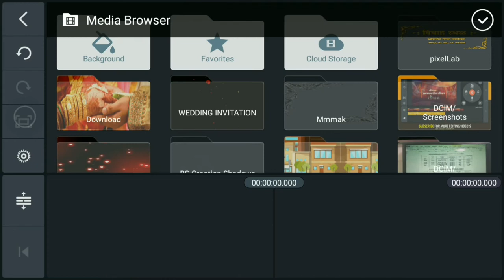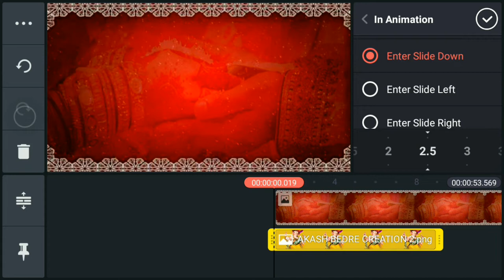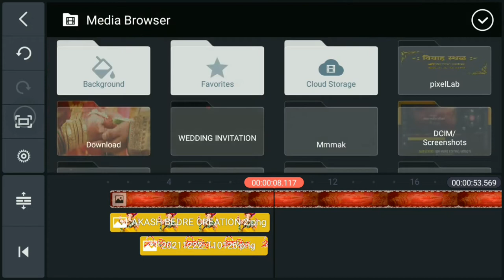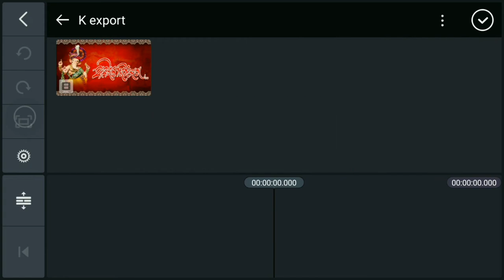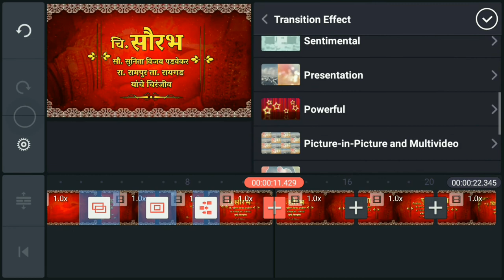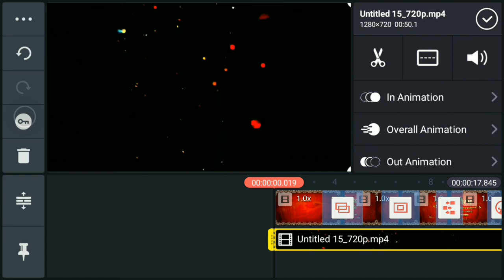How To Make Wedding Invitation Video In Kinemaster | Wedding Invitation Video Editing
Pixlab me Apko yah banana hai !!

⚡⚡ QUESTION SOLVED IN VIDEO ⚡⚡

marriage wedding invitation video editing in kinemaster in english,
wedding anniversary invitation video editing in kinemaster in telugu#dear lucky#,
how to wedding invitation video editing in premiere pro,
how to wedding invitation video editing in kannada,
wedding invitation video editing in alight Motion

@Note- Some Use image, music, videos, graphics, are show in this video may be copyrighted to respected owners, not mine.